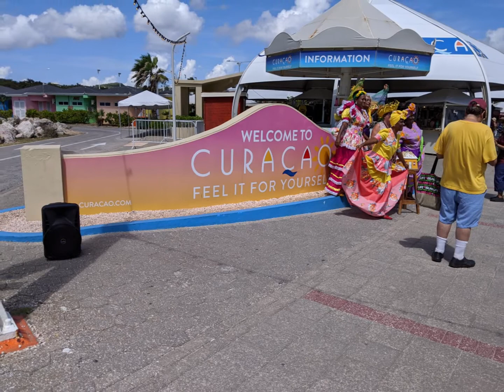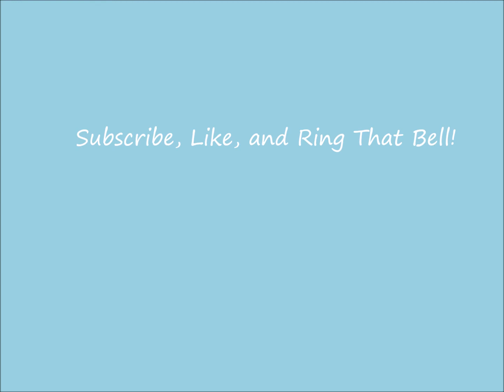Our First Cruise Pt. 2/Curacao/Travel Tuesday/RV Living/Full Time RV Family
After spending 4 days at sea from New York, our first stop was Curacao. The weather and sights were beautiful. We couldn't believe how clear and blue the waters were.
The Hato Bat Caves were fascinating but creepy at the same time.
I didn't take as many pictures as I thought I did. I was side tracked with all the fascinating architecture, and sights.

Join us next week for the beautiful sights of ARUBA.

"Always Take The Scenic Route"